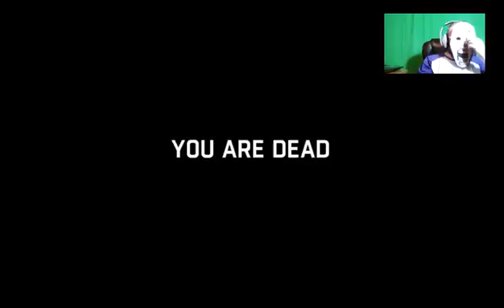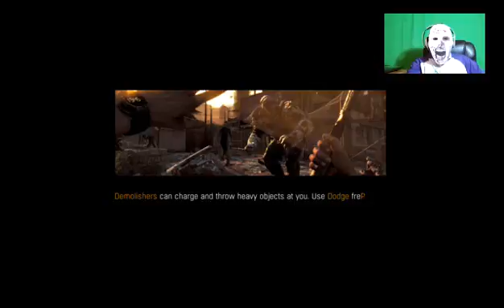The Pit | Dying Light Pt. 7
Razgriz, xSAINTASSASSIN, Op and I traverse the zombie infested Harran in search of the doctor, and is led to a gladiator like arena.